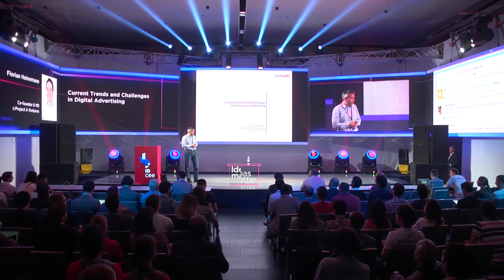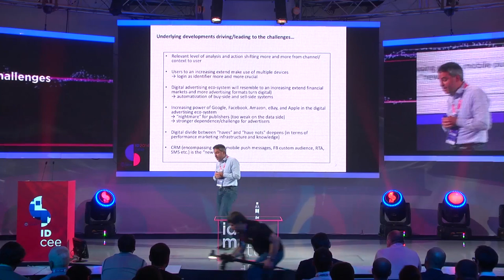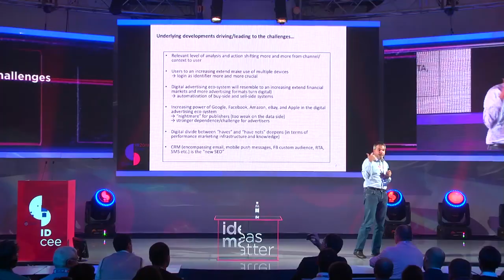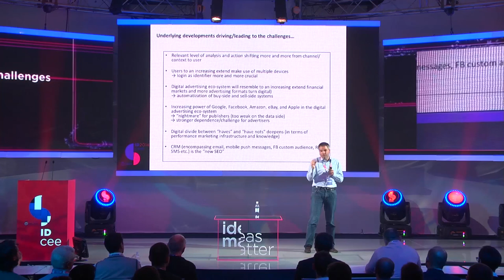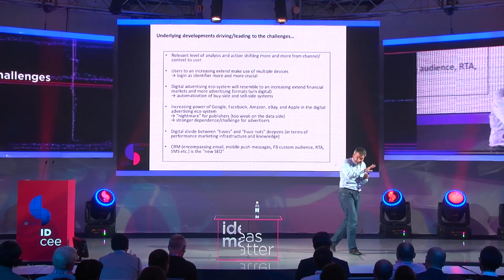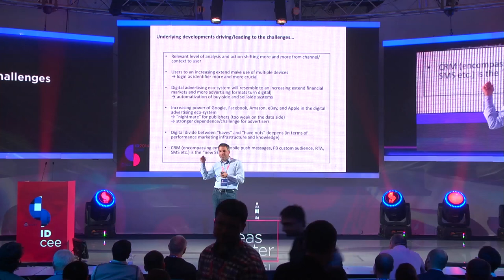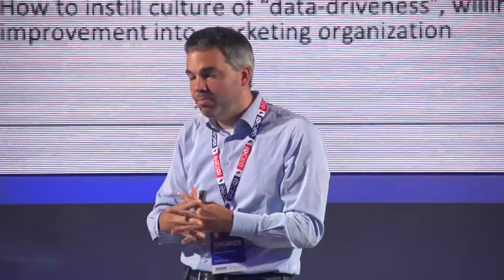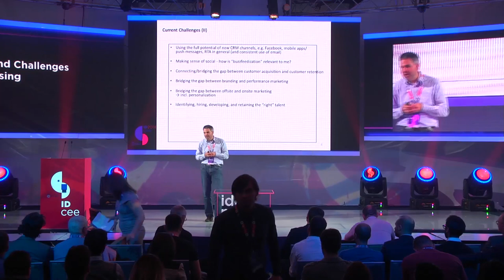IDCEE 2014: Florian Heinemann (Project A Ventures)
Florian Heinemann (Co-founder & Managing Director @ Project A Ventures) talks about Current Trends And Challenges In Digital Advertising on Main Stage of IDCEE 2014.